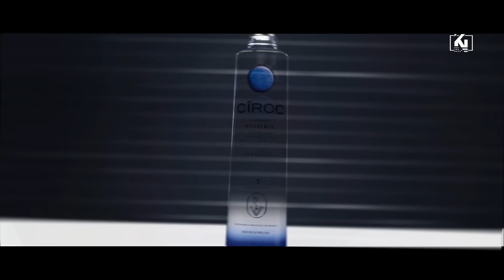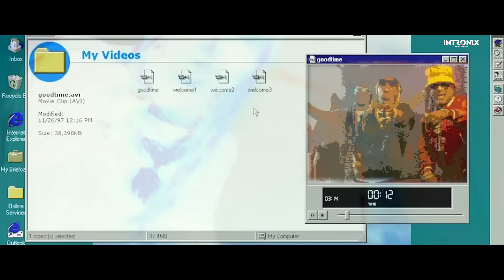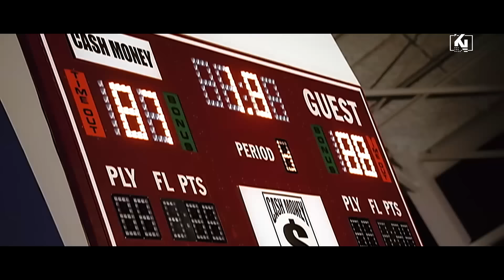BEST OF RICK ROSS VS LIL WAYNE MIXTAPE 02 🔥🔥_ Kev The Nash _ RICKY ROSS, LILWAYNE,LILTUNECHI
FOLLOW us on all social medias for updates @INTRONIXENTERTAINMENT

SENDWAVE // Mpesa :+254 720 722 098

rick ross

lil wayne

full album